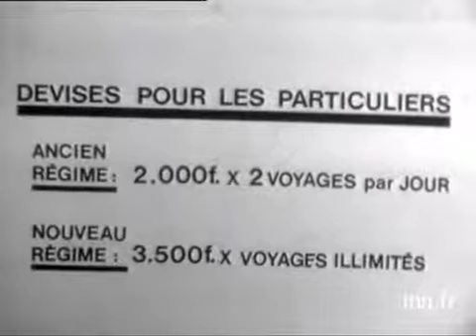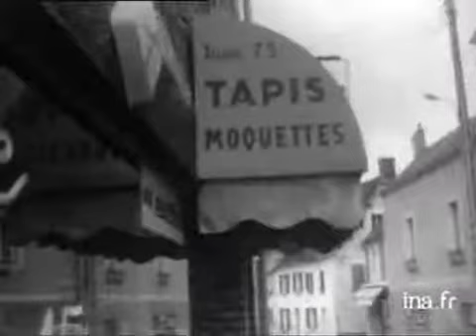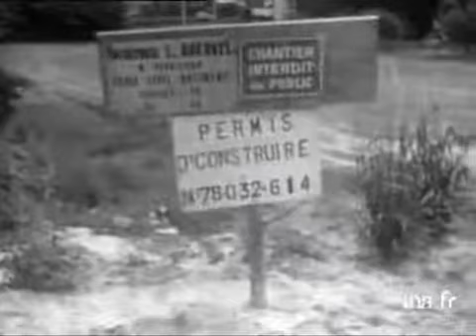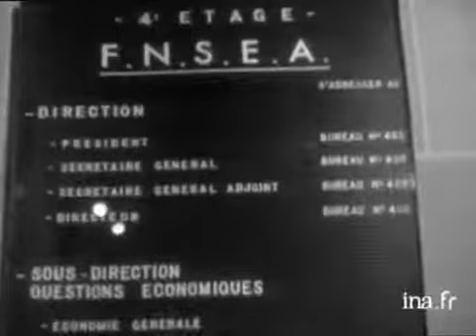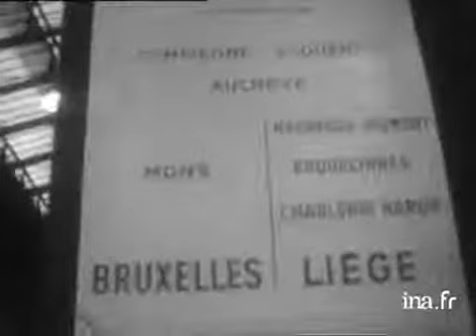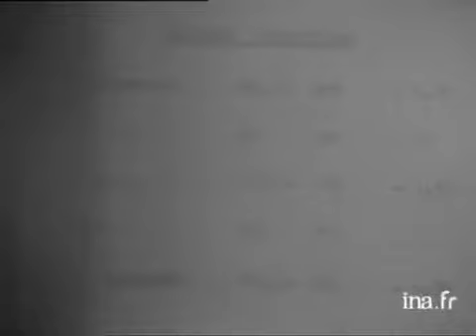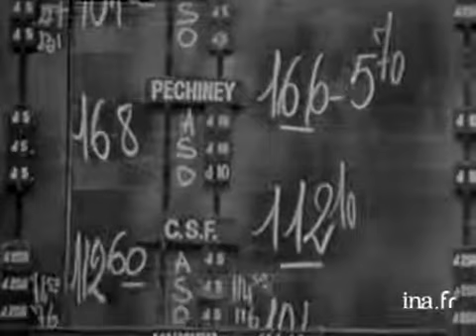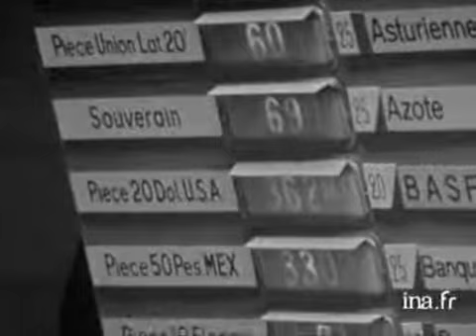Information Première : émission du 3 août 1971